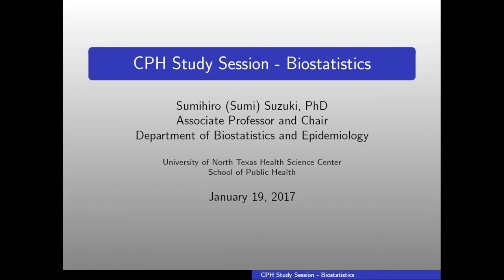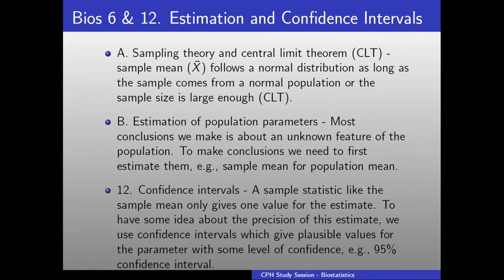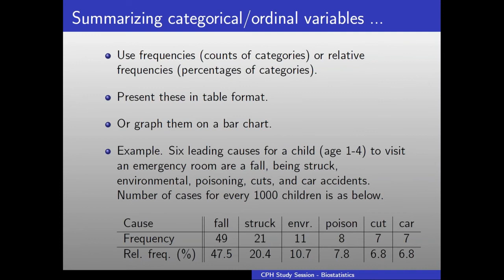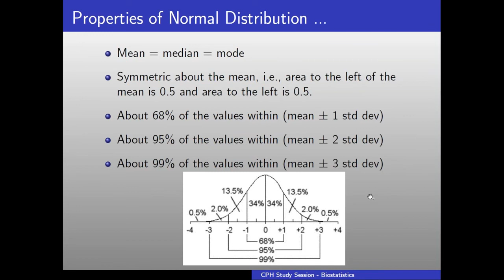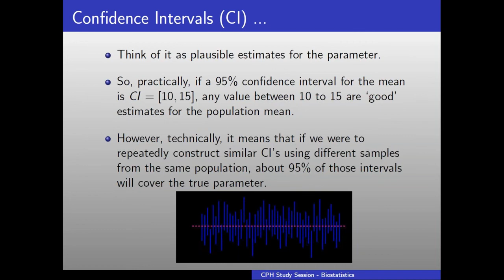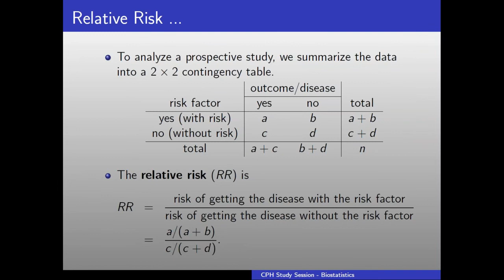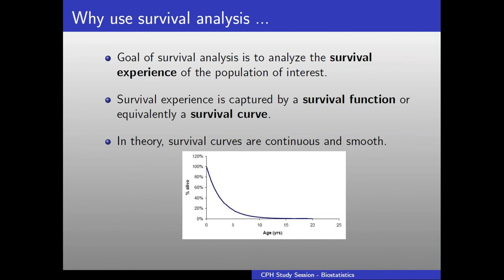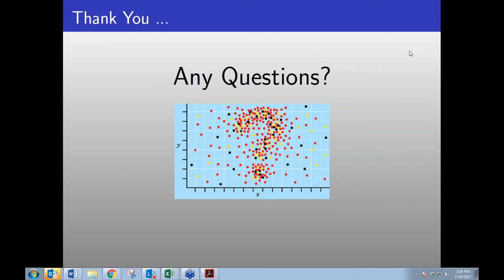ASPPH Presents Certified in Public Health CPH Series Biostatistics